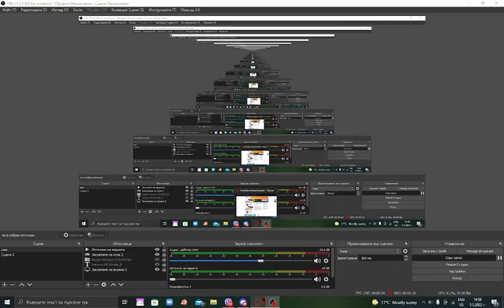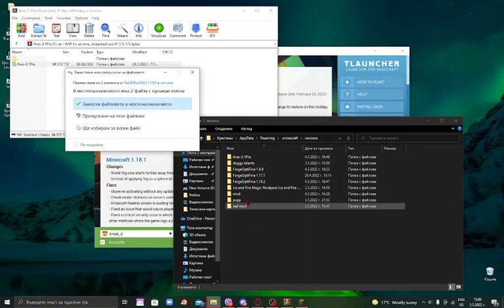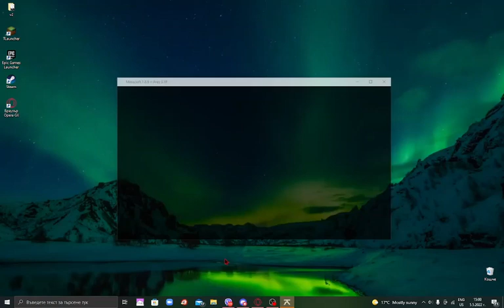How to get Ares Client for TLauncher